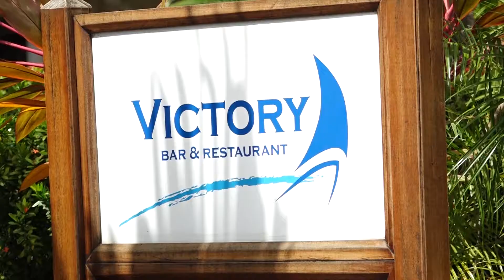Oui Cooking - The Wines episode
Timmy Peters educates on wine